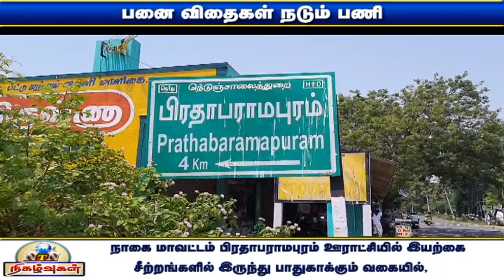இயற்கைச் சீற்றங்களில் பாதுகாக்கும் வகையில் 6 கிமீ கடற்கரை ஓரங்களில் 5 லட்சம் பனை விதை நடும்பணி